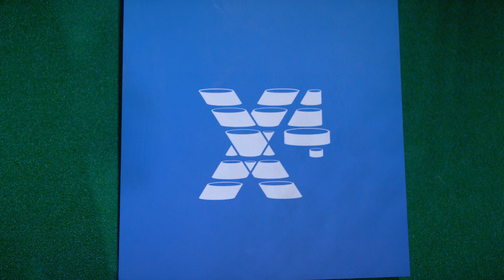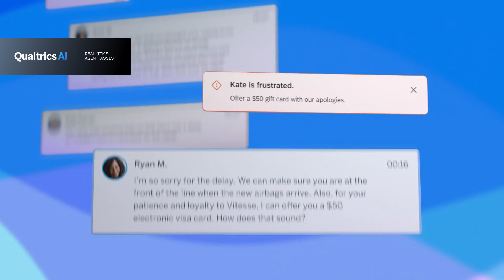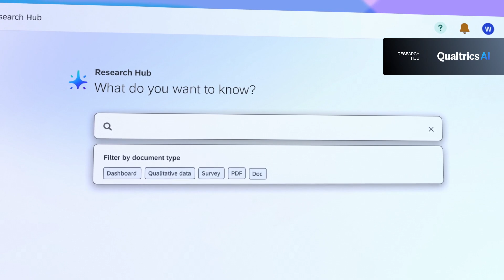AI Revolution: How Qualtrics is Transforming Customer Experience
Watch X4 On-Demand NOW! Hear from the world's most beloved brands and industry experts as they explore the future of experience management
and the technologies redefining experiences at scale.